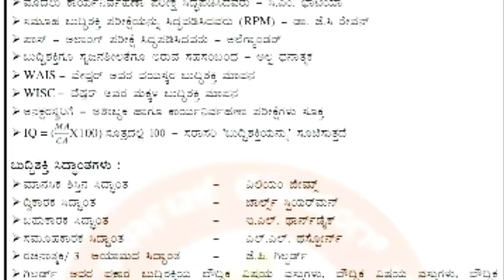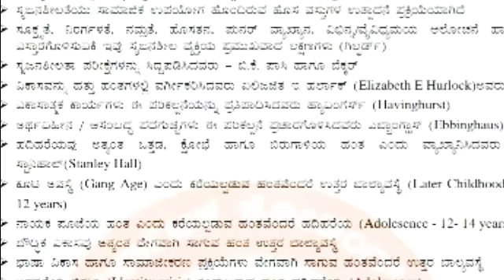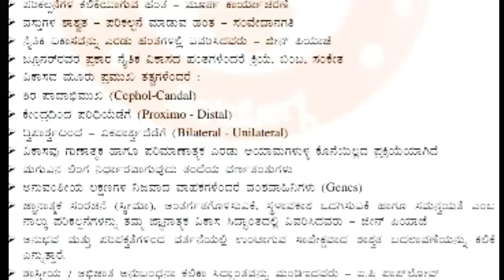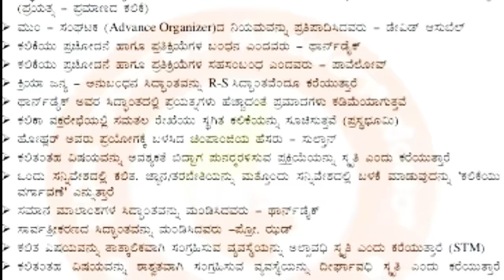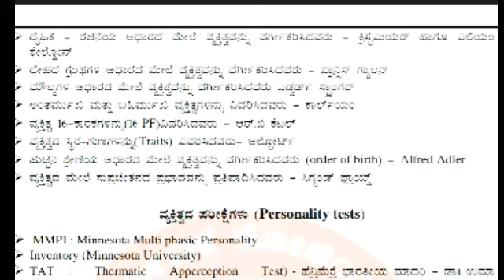Karnataka TET exam 2020 CDP related important questions..... YGA